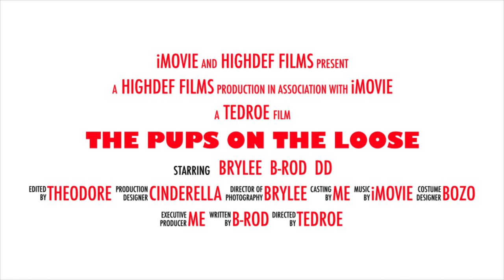The pups get their own movie.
Using I Movie as a beginner